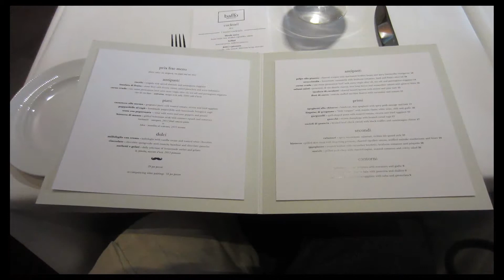He Fed, She Fed: Baffo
Juliet and Jeremy travel to Chicago, Illinois for lunch with friends at Baffo in Eataly.